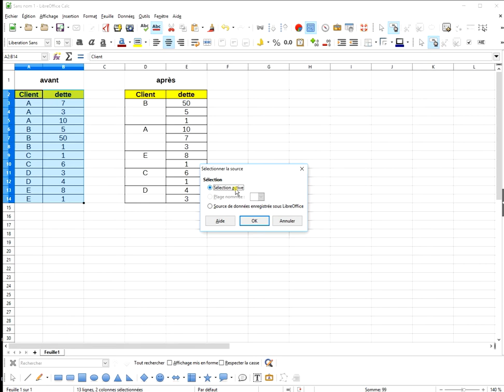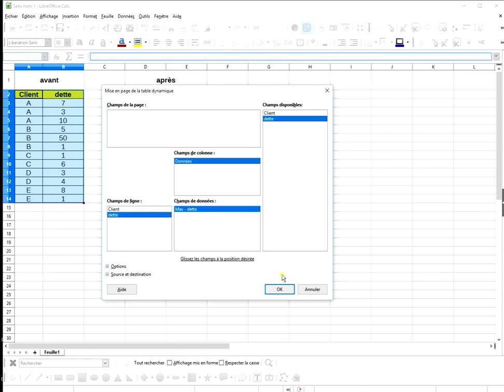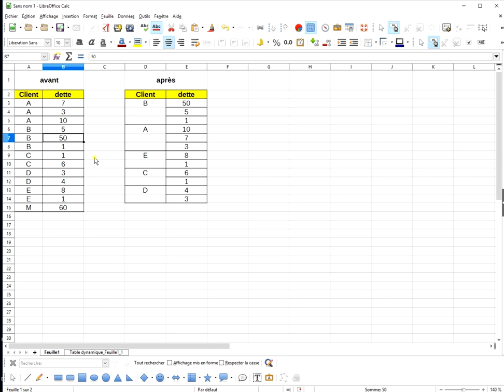trier des nombres en groupant par identifiant dans calc libreoffice / openoffice - vidéo 15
Ce didacticiel vous montre comment trier des nombres par ordre de grandeur (par exemple des factures du plus gros montant au plus petit) tout en regroupant par identifiant (dans notre exemple client) dans le module calc de libreoffice.
🎁  PARRAINAGE À LA BANQUE EN LIGNE BOURSORAMA

Depuis 2016, j'ai mon compte en banque et j'en suis satisfait.
Profitez avec mon lien ci-dessous de l'offre de 80 € pour une ouverture de compte avec carte bancaire :